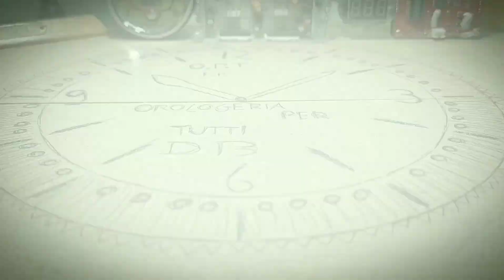Recensione: Tissot PR100 con diamanti incastonati nel quadrante! Eleganza e classicità! Watchtissot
Oggi recensiremo un'orologio davvero semplice ma ben fatto di casa Tissot, marchio che non ha bisogno di presentazioni

Orologio destinato ad un pubblico femminile per le sue caratteristiche dimensionali e di design del quadrante con diamanti incastonati!( Nel video erroneamente ho parlato di Swarovski. Invece sono diamanti!)
Vediamolo insieme!
PS: bel video è presente la mia nuova sigla!